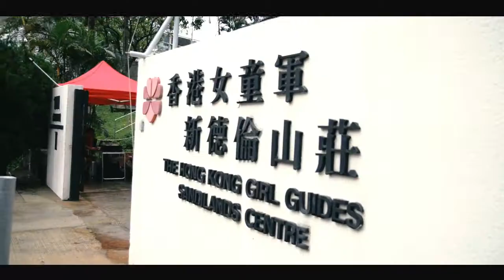INVO Terra+Aqua Terra Sep 2017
於9月23日舉辦的 鐵人賽 已完滿結束，感謝大家參與，以下是當天選手們使用 Compex 作按摩及放鬆的短片。